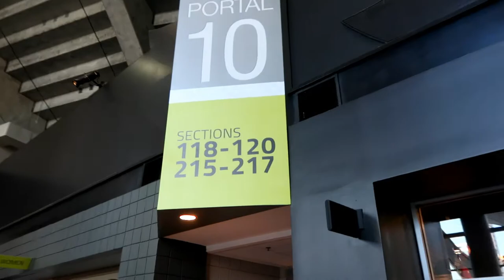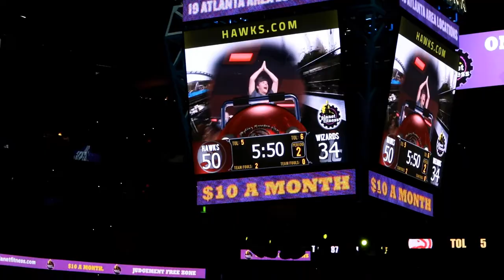Her FIRST NBA Game!!!! Hawks vs Wizards NBA Playoffs 2017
In this video T goes to her very first NBA game!!! It was a playoff game between the Atlanta Hawks and Washington Wizards. see if she enjoyed!

30 day money back guarantee

About Q and T:
Q's Instagram: iamqtal
Q's Twitter: iAmQTAL
T's Instagram: ChocolateBelle7
T's Twitter: ChocolateBelle7
T's Snapchat: helovemy_cheeks